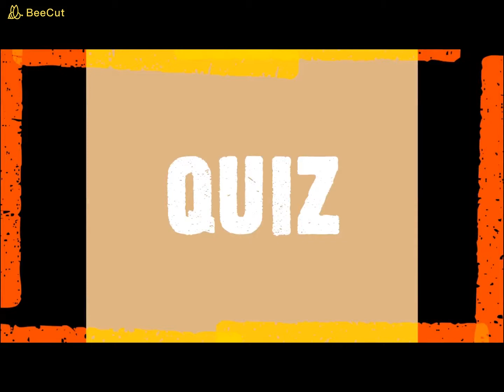Monografia związana z autyzmem/ZA-utism